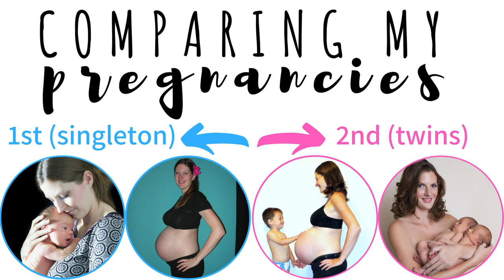Comparing My Singleton and Twin Pregnancy - From Baby Bump Progression to Natural Birth & Postpartum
My first pregnancy was a singleton - a natural unmedicated birth in a birthing center! My next pregnancy was a surprise twin pregnancy, luckily very healthy, full term twins, with an induced medicated "natural" birth. There were SO many differences, I thought it'd be fun comparing my singleton and twin pregnancy with you in a pregnancy transformation video! If pregnant with twins, this will be especially fun to see your possible future, a kinda what to expect when you're expecting twins kinda thing! From baby bump progression pregnancy week by week (twin belly popped much quicker, and got much bigger) to my health care providers, pregnancy weight gain (26 vs. 43 pounds), birth (twins must be delivered in the OR, whether vaginal or cesarean), postpartum hospital stay, strollers and baby carriers, breastfeeding (2 years vs. 1.5 years), and postpartum recovery (twin belly left me with twinskin, oh the joy)! After seeing singleton vs. twin pregnancy, which do you hope for?? Have you made a pregnancy vlog?